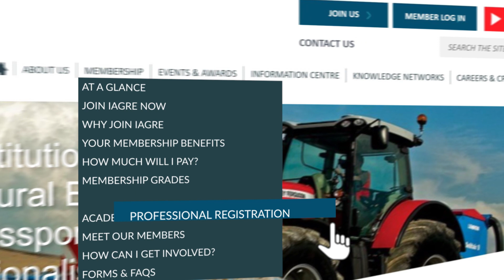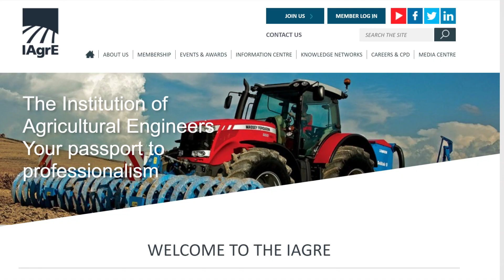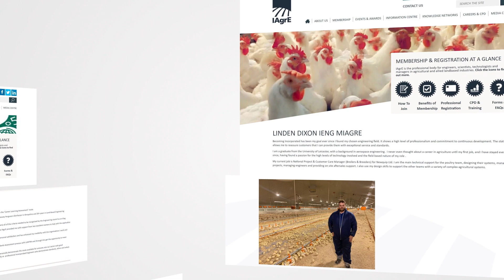Becoming a chartered engineer or chartered environmentalist with IAgrE / professional registration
The Institution of Agricultural Engineers (IAgrE) will help you achieve professional registration supporting you step by step throughout the process

If you are thinking of becoming a Chartered Engineer or Chartered Environmentalist, IAgrE will mentor you throughout the process of achieving professional registration.  Engineering data has proved that registered engineers earn more money during their career than the non-registered.

The job market is very competitive and professional registration helps expand career prospects.

Professional registration raises your game and makes you think deeply about what you are doing.

This third video in the series about membership of the Institution of Agricultural Engineers (IAgrE) talks about the importance and career benefits of professional registration.